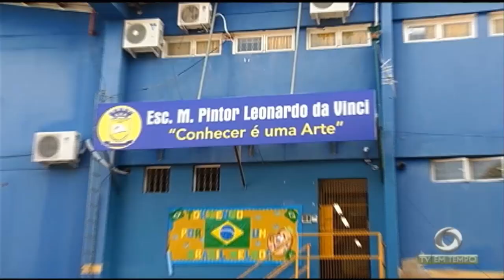Boletim Em Tempo (15.08.2018) Manhã